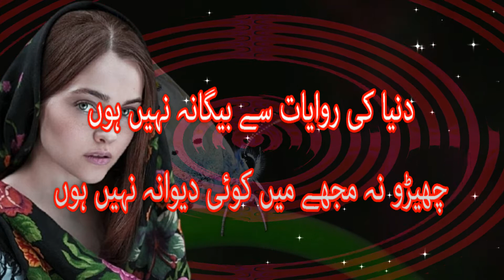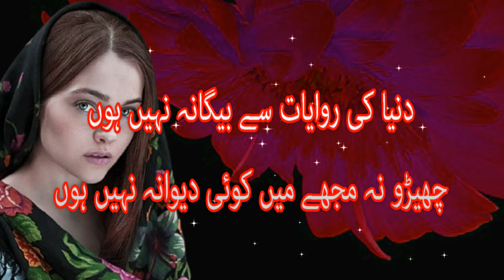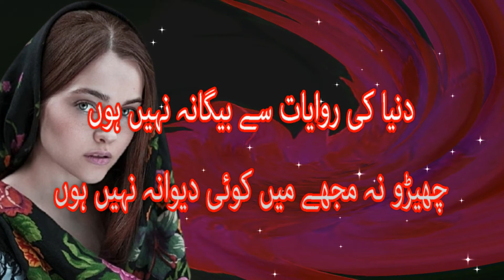Duniya ki rawayat || Pakistani Ghazal || New Urdu Poetry || Latest Shayari